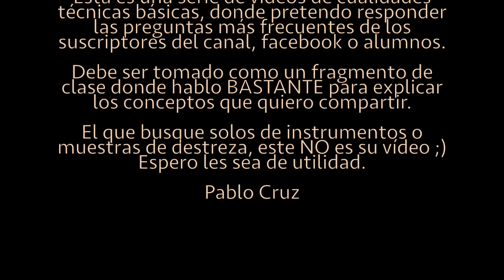Bombo Legüero "Los repiques" -SERIE "VIDEOS INFORMALES" #2 -Tutorial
Esta es una serie de videos de bajo coste de producción en los que pretendo responder las preguntas frecuentes de los suscriptores y visitantes habituales de Youtube o Facebook entre otras.
En la presente abordo un tema que creo muy interesante que es la técnica de alternancia de manos para tocar bombo (como así cajón u otros)